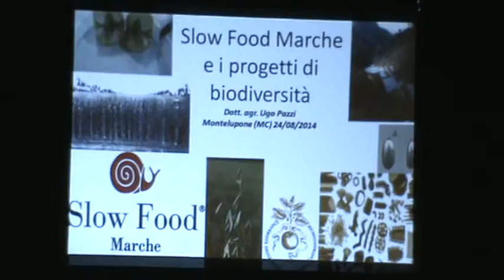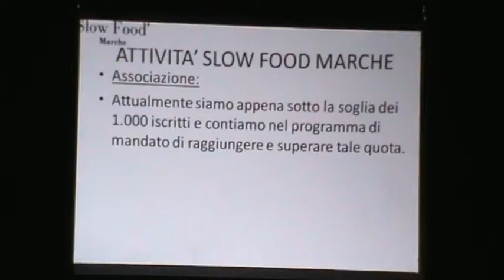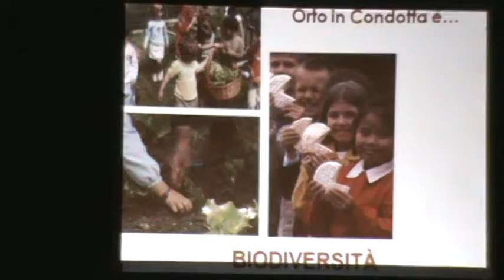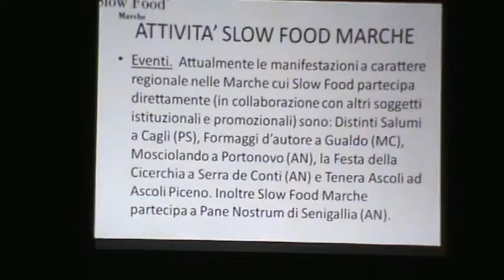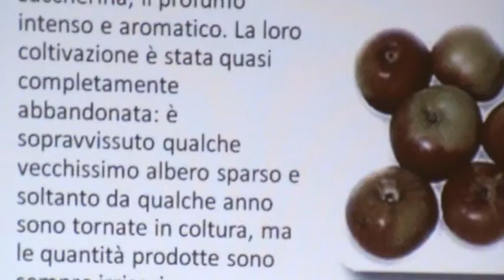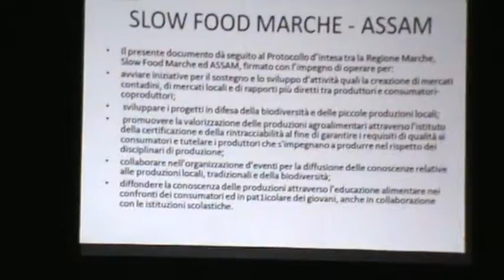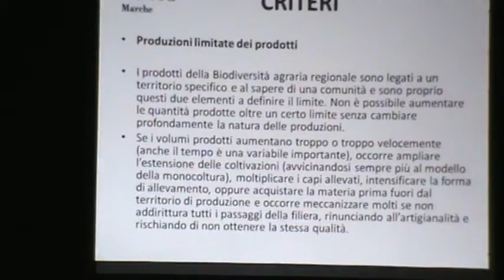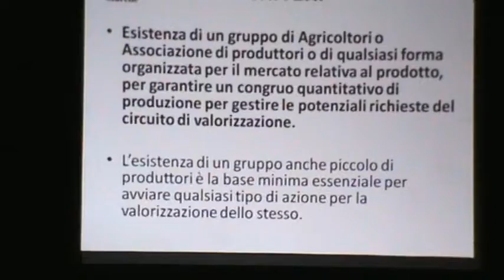Montelupone 24-08-14 Intervento UGO PAZZI Convegno APIMARCHE